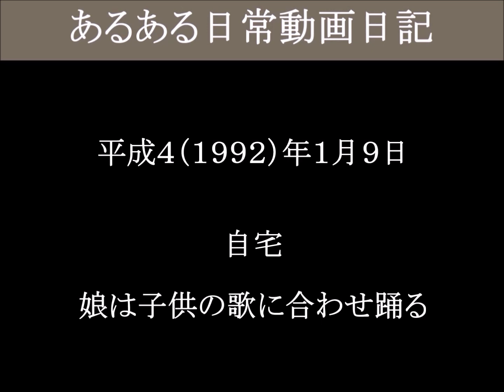娘は子供の歌に合わせ踊る 自宅－１（津山雄次）920109